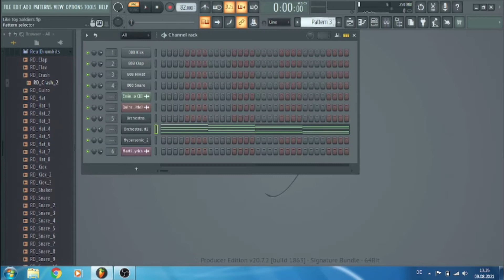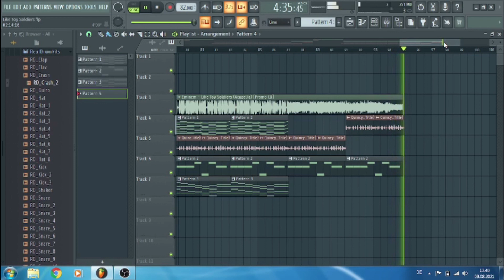Eminem - Like Toy Soldiers (FL Studio Remake Tutorial)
Eminem - Like Toy Soldiers

Remade with FL Studio 20

Samples Used:
Martika - Toy Soldiers (1988)
Quincy Jones - The Hot Rock (1972)